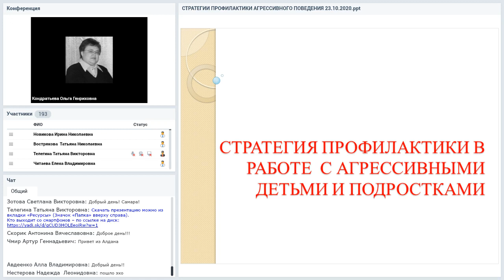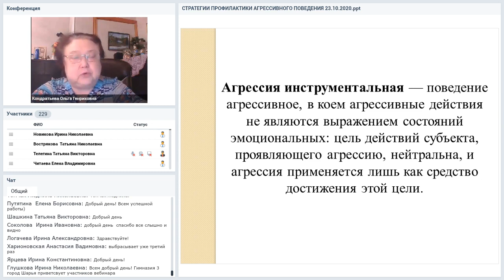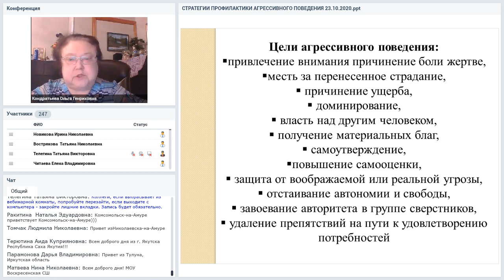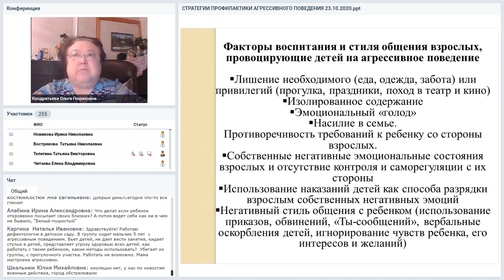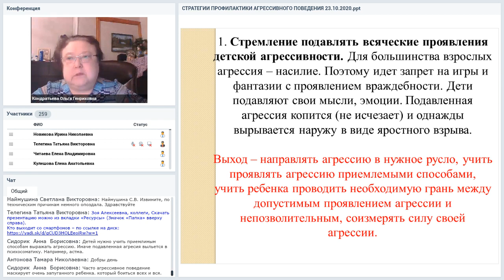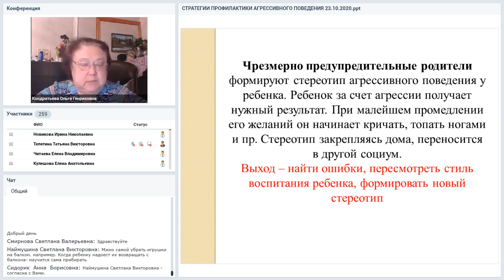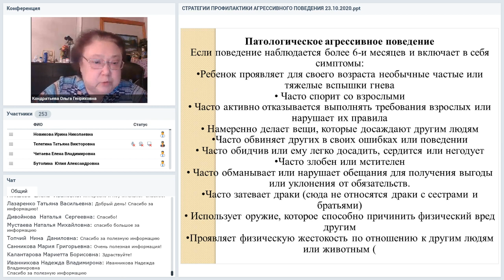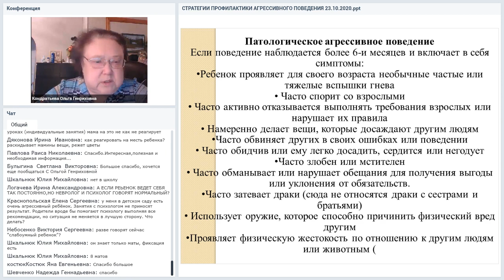Стратегия профилактики в работе с агрессивными детьми и подростками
Вебинар
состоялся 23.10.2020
Ведущая вебинара:

«Что такое хорошо и что такое плохо». Почему проявляется агрессивность ребенка в отношениях со сверстниками и педагогами? Как выявить потенциального агрессора? Как предотвратить развитие конфликта и агрессивные реакции? К сожалению, эти вопросы приходиться задавать классным руководителям. На вебинаре поговорим о роли классного руководителя в профилактике агрессивного поведения обучающихся. Подумаем, как сформировать благоприятный психологический климат в детском коллективе. Определим алгоритм возможных действий педагогов, родителей и детей в случаях агрессивного отношения в коллективе.